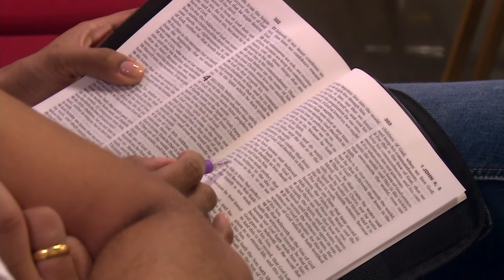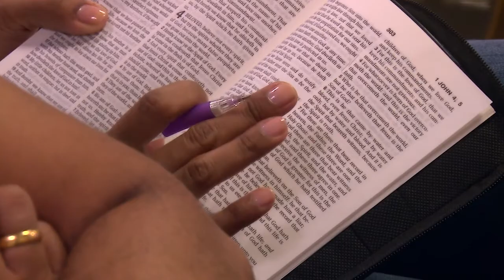Crush fear and unbelief under your feet | Manu Mahtani | Christian sermon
June 14, 2020 | 11 AM English sermon | 2948-E

believers fellowship church | christian sermons online youtube | pastor manu mahtani | new sermons 2020 | new christian sermons 2020 | new christian sermon | english sermons | believers fellowship sri lanka | english preaching